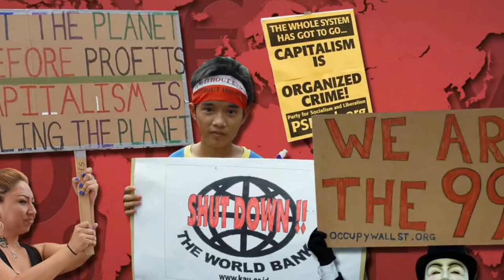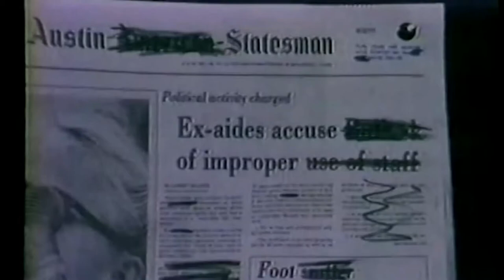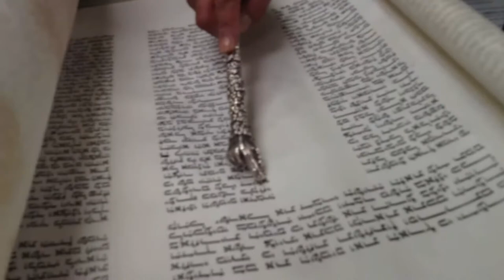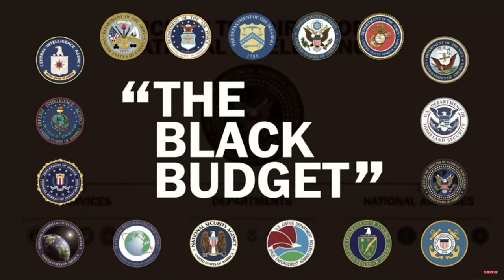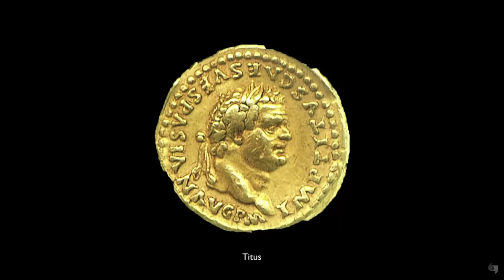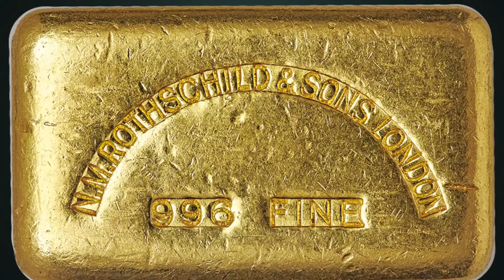EL GOBIERNO EN LA SOMBRA (EL CABALE) PARTE I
EL VATICANO, LA MONARQUÍA BRITÁNICA, LOS ROTHSCHILD Y CIENTOS DE FAMILIAS ARISTÓCRATAS Y ASOCIADOS BANQUEROS Y TRAFICANTES DE INFLUENCIAS CON FACHADA DE EMPRESARIOS CONFORMAN LA RED DE CORRUPCIÓN INTERNACIONAL CONOCIDA COMO EL CABALE O GOBIERNO EN LA SOMBRA.